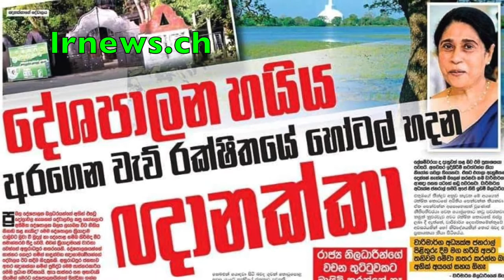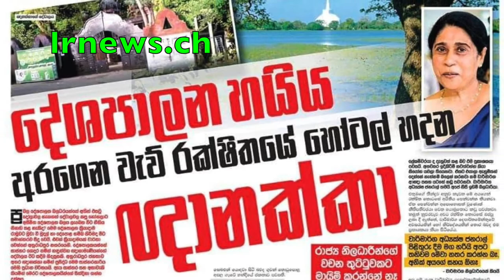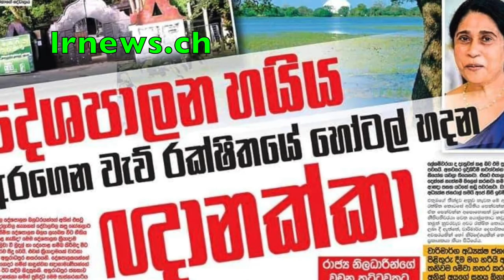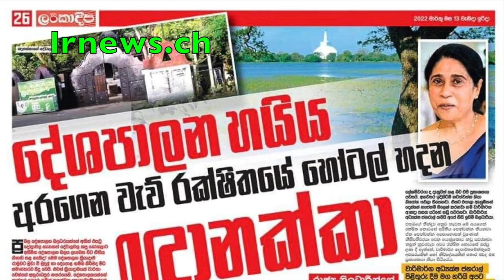නාමල්ගේ මෝටර් සයිකල් පෙලපාලියට එරෙහිවු මිගෙට්ටුවත්තේ සුමිත්ත හිමියන්ට මැර ප්‍රහාරයක්................